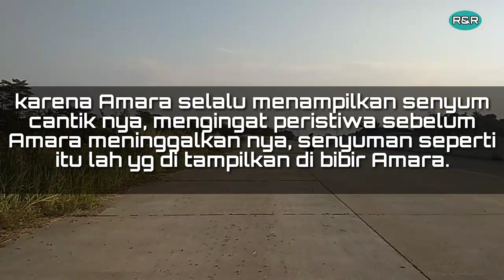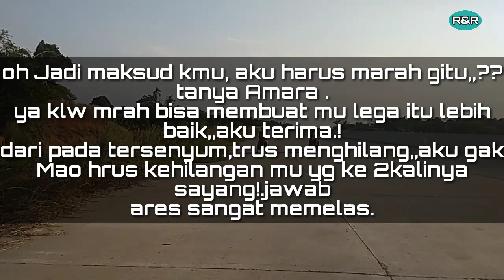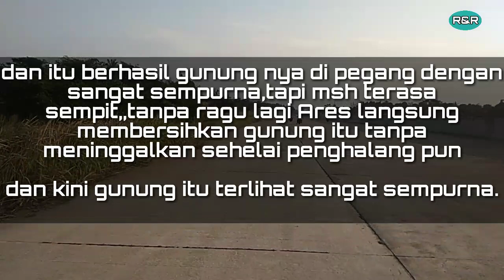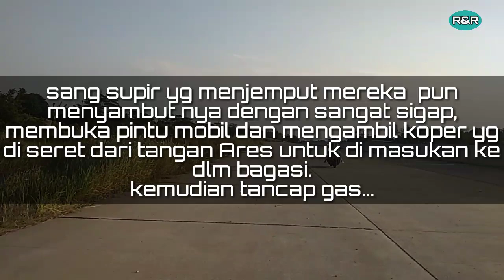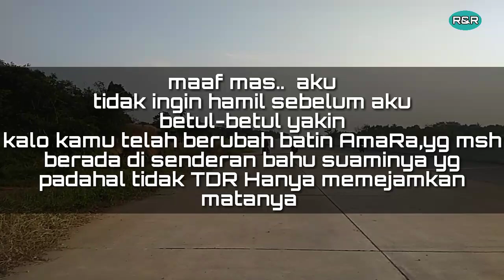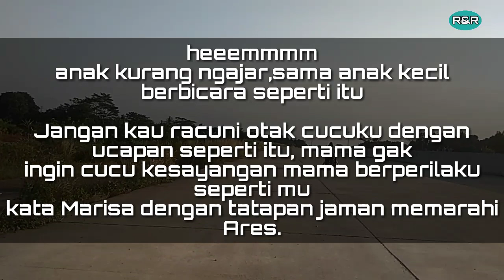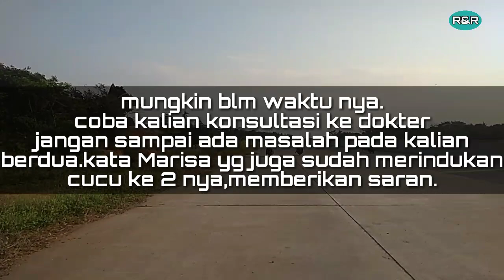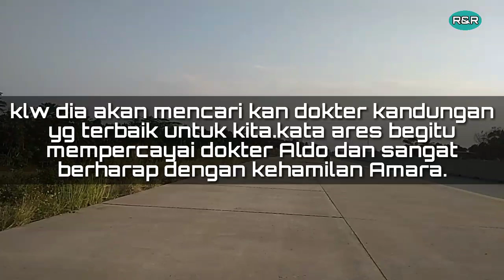Asli bafer 💕 Ares semakin penasaran||Episode42 takdir pernikahan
romantic novel drama Korea.

Ok seperti biasa kita Cerita novel  romantis lgi gUSY.. untuk cerita kali ini.berjudul"takdir pernikahan"yg  bercerita tentang gadis bernama Amara putri astalina yang mengalami cobaan yang sangat berat dlm hidup nya.apakah Amara bisa melewati cobaan nya ,asli bikin bafer.yu langsung simak videonya di episode42

cerita romantis bikin bafer.
cerita Drakor romantis.

cerita novel romantis gadis cantik.
cerita romantis bertemu pemilik perusahaan yang baik hati